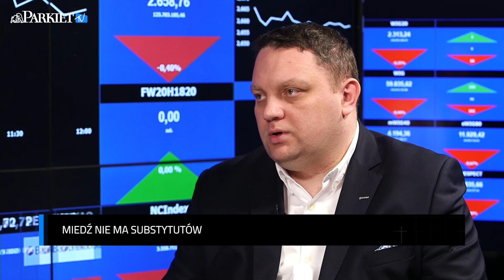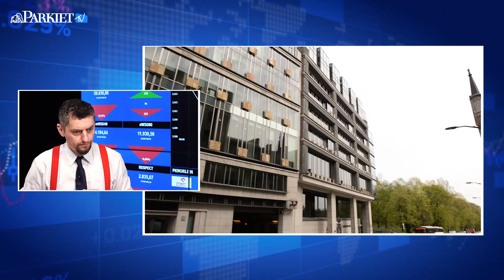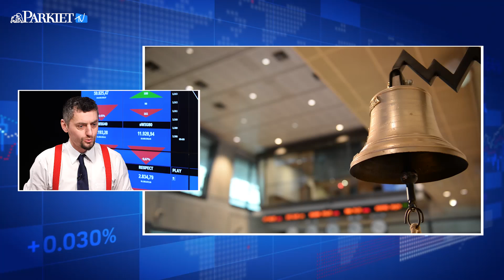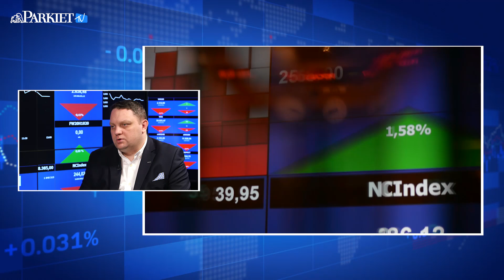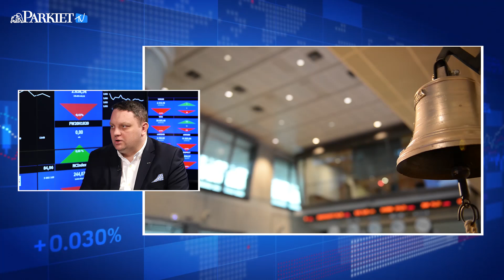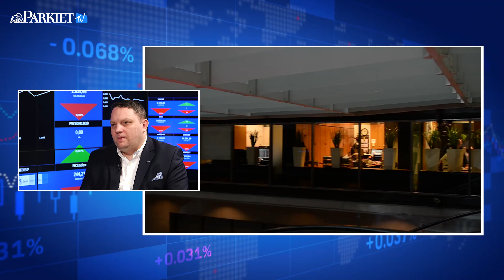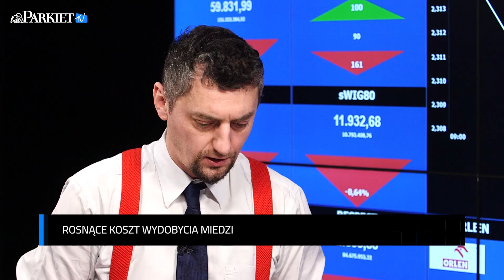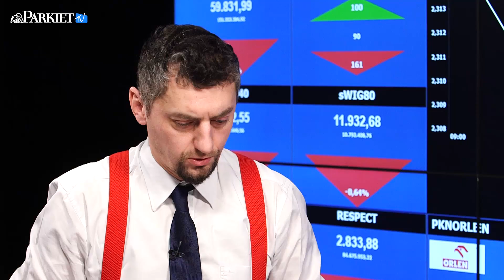Prezes KGHM w Parkiet TV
Gościem Andrzeja Steca jest Marcin Chludziński, prezes KGHM Polska Miedź. Rozmawiamy o m.in. wynikach spółki, prognozach dla miedzi, globalnym spowolnieniu w gospodarce, dywidendzie, strategii, zagranicznych inwestycjach i ... możliwej (lub nie) hossie inflacyjnej, która wyniesie ceny surowców w orbitę.